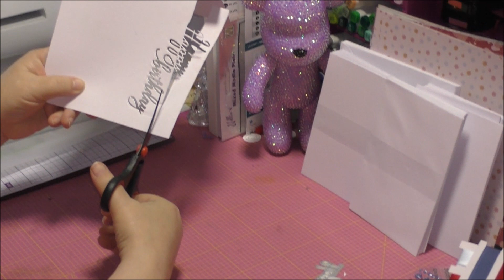Crafters Companion Box Nr 41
Heute zeigen wir euch, was in der Crafters Companion Box Nr 41 steckt.

Wick Candle Maker

Marklife Etikettendrucker
Thermo Etiketten

Inse Akku Sauger

Ösenstanzer Fiskars

Nudelmaschine Pastarella von Rommelsbacher

Bear Air Fryer / Heißluftfritteuse 5.5 ltr